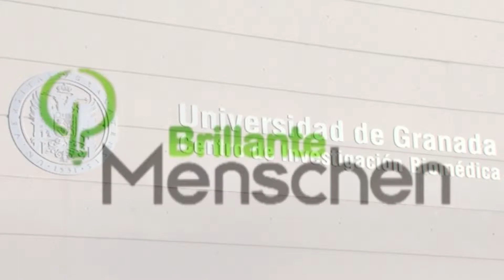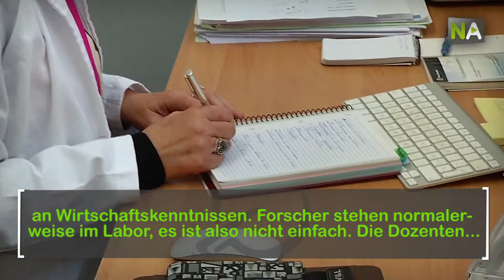NA Germaine Escames: Biotechnologie im Kampf gegen Zellalterung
Germaine Escames ist Co-Direktorin des Internationalen Instituts für Melatonin, das ihr Spezialgebiet darstellt. Nach über 20 Jahren Forschung und mehreren Patenten hat das Spin-off-Unternehmen Pharmamel aus Granada ein Produkt der Forscherin und Mitbegründerin dieser Firma in ihren Katalog aufgenommen: eine Anti-Aging-Creme, die direkt in der Zelle wirkt.